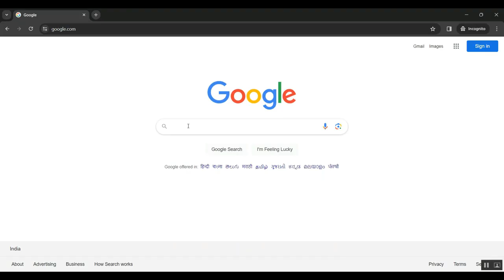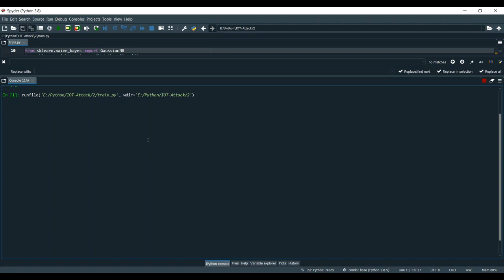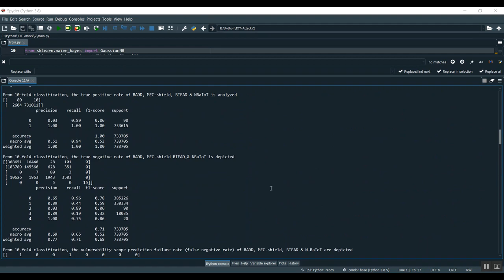Detection of Jamming Attacks via Source Separation and Causal Inference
IEEE PROJECTS 2024 TITLE LIST

* Complete Source Code
* Complete Documentation
* Complete Presentation Slides
* Flow Diagram
* Database File or Dataset
* Screenshots
* Execution Procedure
* Video Tutorials
* Supporting Softwares

Support Specialization
* 24/7 Support
* Ticketing System
* Voice Conference
* Video On Demand
* Remote Connectivity
* Document Customization